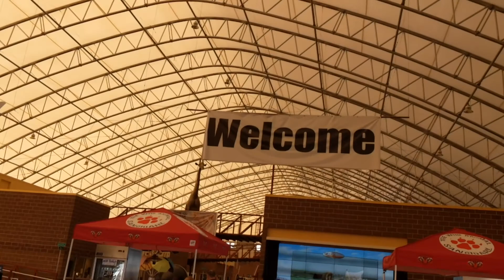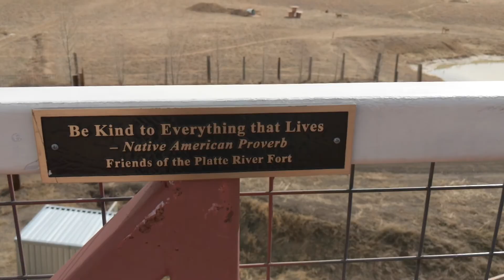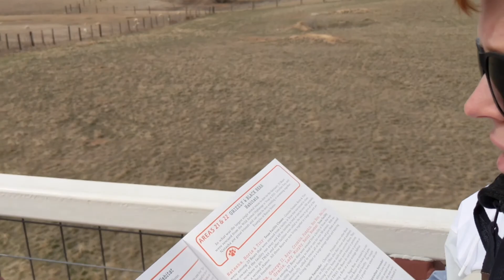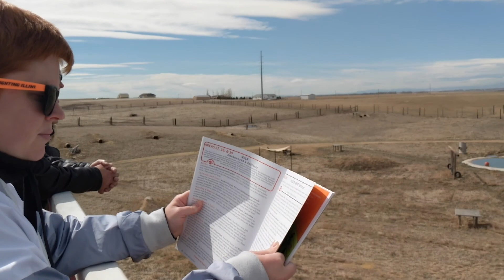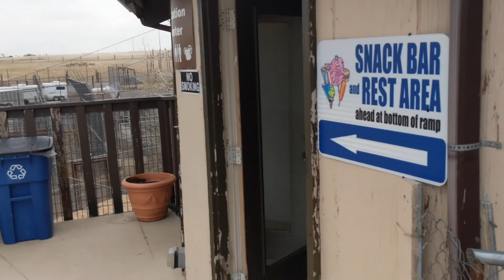I Shot a Lion on a Safari but don't hate me!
Hey Scott, why is all your video shaky and in a black circle? Is it through a gun scope?

No! It's because I held my phone up to my super heavy astronomy binoculars to get better shots of the animals. I could just get a real camera with real zoom, but that would cost money.

Actually, if somehow I ever do make money on this video, it will all go to the animals at the sanctuary. At this point, that seems unlikely, but it doesn't hurt to try!

The place we went is called the Wild Animal Sanctuary in Keenesburg, Colorado. It was maybe an hour from our house in Longmont.

Also, please never ever shoot a lion, or any other animal, with a gun. cameras only. gun-shaped cameras OK. I would like a rifle shaped camera, btw.

I'm ScottCarnahan! I live with my wife and dogs (and occasional fosterCat in Longmont Colorado. We're just trying to have fun! I post 2 or three times a week, and I know you don't want to miss it!

Music: Safari Time by Jingle Punks, Goat by Wayne Jones, Bonito by Rondo Brothers, Island Coconuts by Aaron Kenny, and End of the Rainbow by Quincas Moreira all from the free YouTube Audio Library!